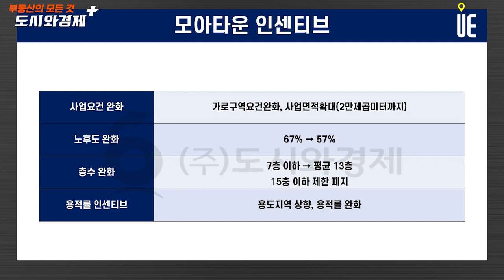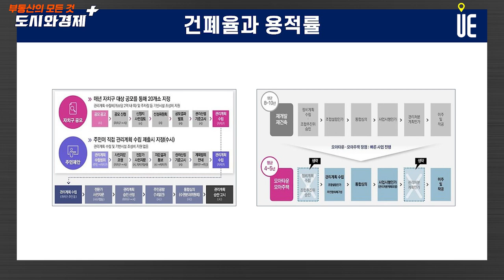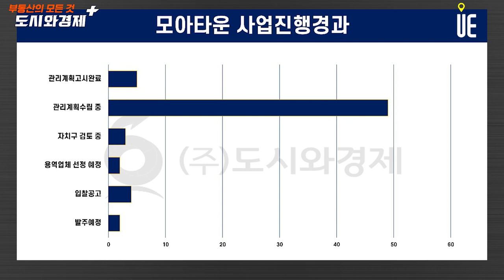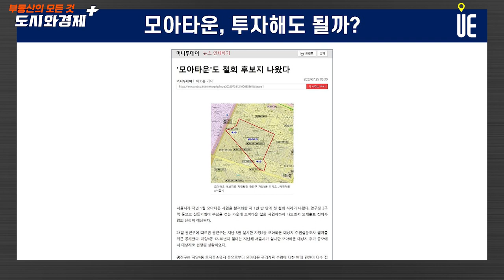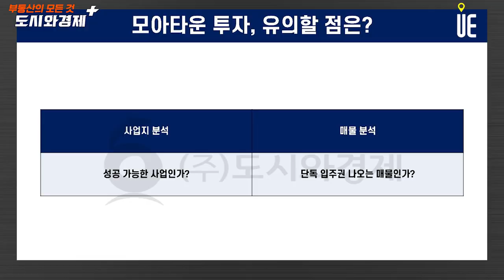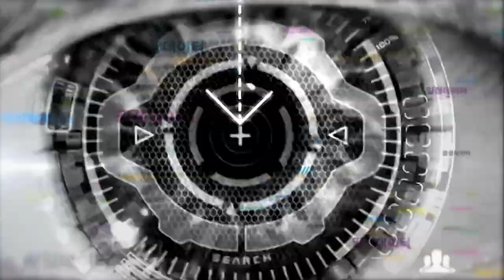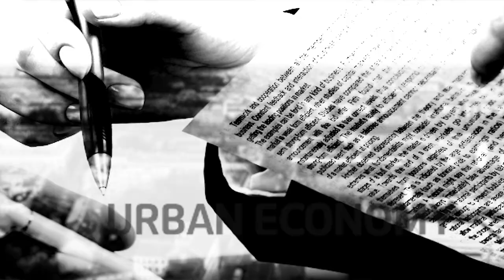모아타운 철회 후보지 나왔다!! 떠오르는 투자 '모아타운' 투자해도 될까?? [도시와경제 플러스]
서울시가 작년 1월 모아타운 사업을 본격화한 지 1년 반 만에 첫 철회 사례

광진구는 자양4동 토지등소유자 등으로부터 모아타운 관리계획 수립에 대한 반대 민원이 다수 접수됨에 따라 전체 토지등소유자를 대상으로 의견을 수렴할 필요가 있다고 판단, 이번 설문조사를 실시

설문조사에는 자양4동 모아타운 대상지 내 토지등소유자 759명이 참여해 모아타운 사업에 대한 찬반 의견을 제출

토지등소유자 기준
찬성 251명(33.1%) 반대 250명(32.8%)
257명 무응답(34.0%), 반상존 1명(0.1%)로 집계
응답자 기준 찬성 50%, 반대 49.8%

토지면적 기준으로는 반대가 훨씬 높게 나타났다.
전체 토지 7만1050㎡
찬성 1만695㎡(15.1%)
반대 3만4234㎡(48.2%)로 3배 이상 많았다.
179㎡(0.3%)는 찬반상존
무응답자 2만5942㎡(36.5%) 제외시 응답자 중 반대 비율 75.9%